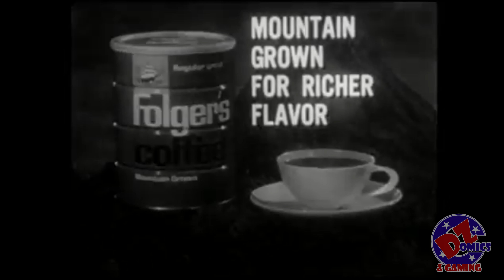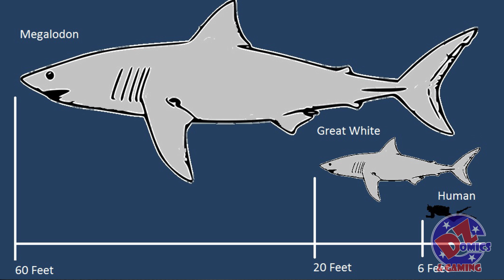Coffee Cookies and Comics Ep. 2 - What big teeth your have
The dynamic duo Chris and Frank discuss the Fantastic Four relaunch, Isaac Asimov's three laws, Versus, and the new movie, The Meg with Jason Statham.

Start your comic book subscription service at DZ Comics and Gaming today.

DZ Comics and Gaming
625 N Moore Ave.,